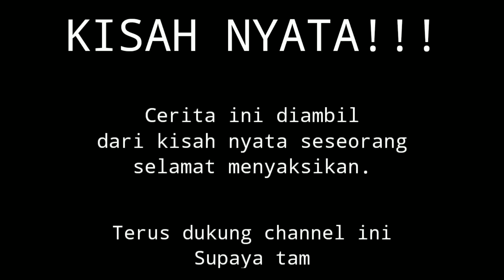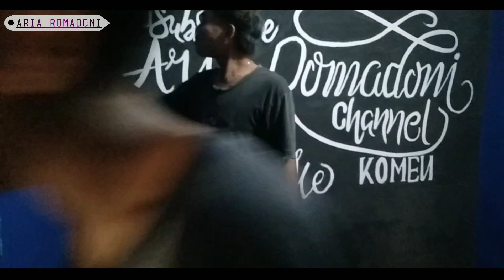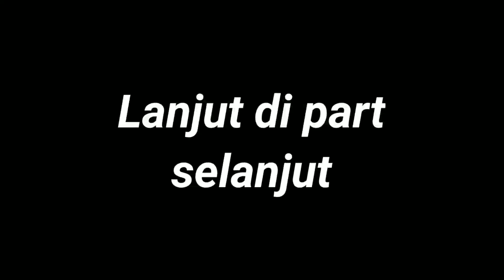CERITO LORO || Episode.01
Assalamualaikum.wr.wb

Bissmilah nencoba hal baru geng.

sek penting ojo lali.
- solat
- ngibadah
- ngaji
- sodakoh
- wong tuamu
- gusti allah
- karo aku ya

wes geng lagi ra penak iki.
Semangat🤘
selamat menonton, tunggu episode selanjutnya😇